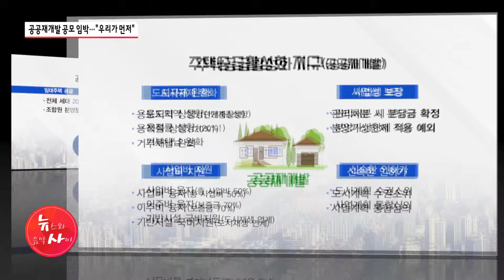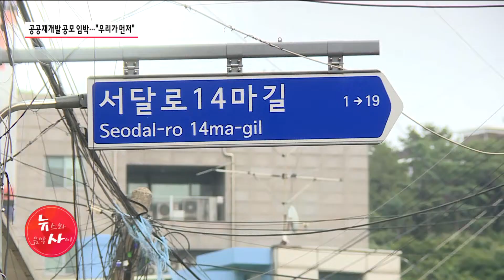공공재개발 공모 임박…"우리가 먼저 할게요" / 서울 현대HCN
공공재개발 사업지역 공모 신청이 이르면 다음 주 진행될 예정입니다. 공공재개발 인센티브도 의원입법 형태로 구체화했는데요. 주요 사업지가 적극적인 참여 의지를 보이면서 탄력을 받는 분위기입니다. 박상학 기자의 보도입니다.